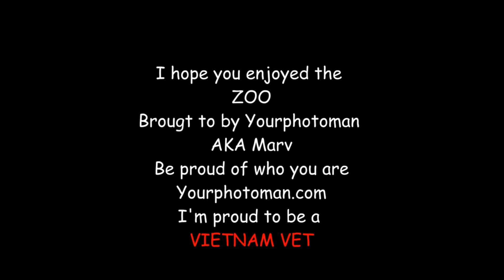A day at the Zoo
Miami Zoo, so beautiful